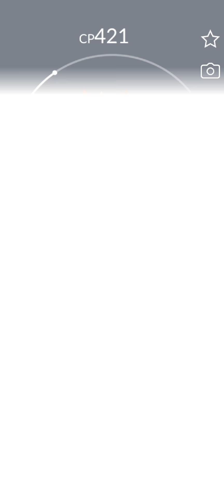이게 이로치라구요? 제 눈에는 다 똑같아보이는데요??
[BGM] Ikson- Focus